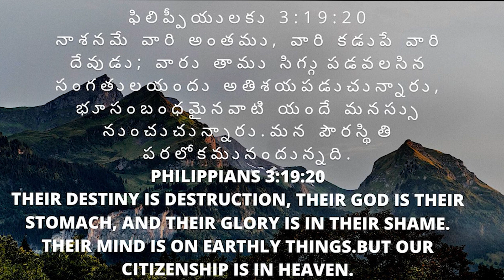పరిశుధాత్ముని యొక్క ఆశీర్వాదం ||24-12-2022|REV.Dr: మేరీ రత్నం గారు YEHOVAH AGNI MINISTRIES | KHAMMAM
HDFC BANK .